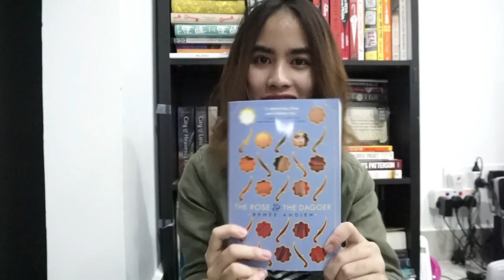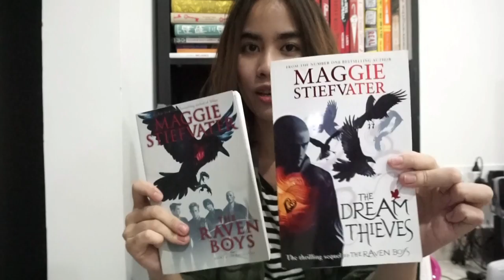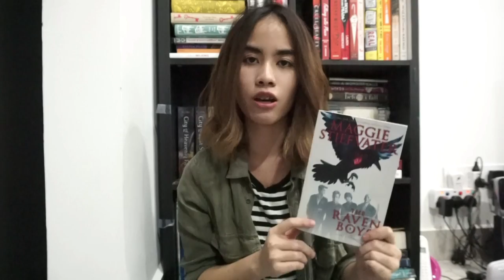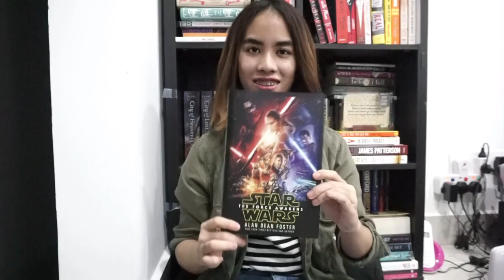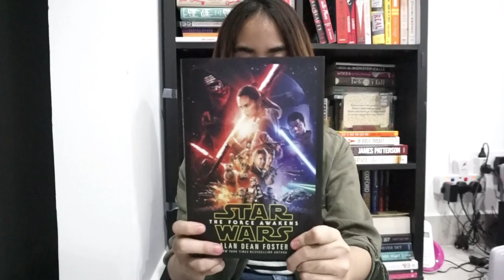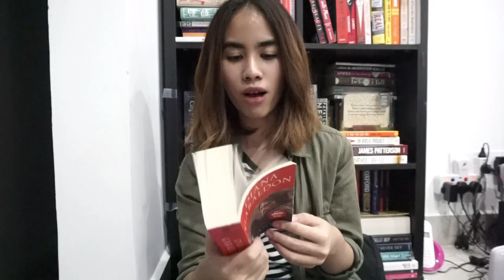BOOKHAUL #1 (April and May) | Booktube Indonesia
Halooo! ini bookhaul aku dari bulan april sampai mei makanya jadi banyak banget dan ada juga dua buku tambahan karya nya Aan Mansyur cuman aku ga sempet masukin disini, i'll try to post it later. jangan lupa comment ya kasih saran dan feedback thanks all! :)

Kalo kalian mau beli buku-buku english di bookdepository.com dan bisa dapet diskon pake link ini + free worldwide delivery